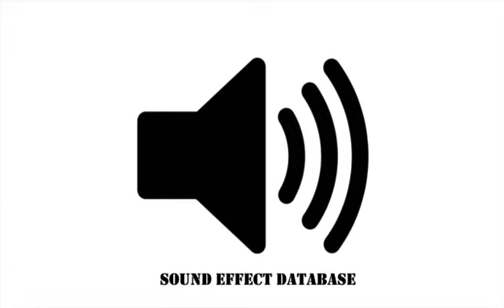Airplane Crash With Debris Sound Effect